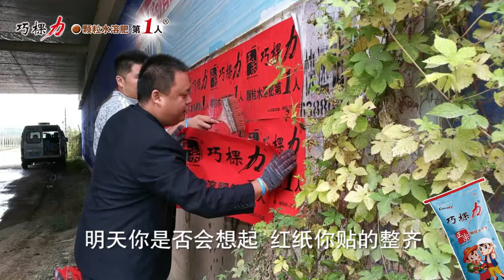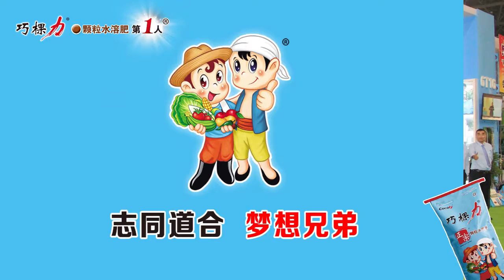The team serves of cocoly fertilizer company